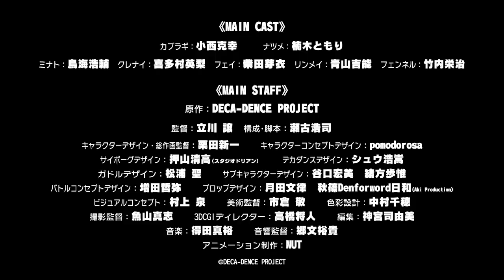TVアニメ「デカダンス」本PV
― 生きる世界は自分が決める ―

立川譲×瀬古浩司×ＮＵＴ新作オリジナルＴＶアニメーション！
「デカダンス」2020年7月放送開始！

■放送情報
2020.07 ON AIR START
AT-X：7月8日　毎週水曜　23：30～（リピート放送：毎週（金）15：30～／毎週（日）21：30～／毎週（火）7：30～）
TOKYO MX：7月8日　毎週水曜　25：05～
テレビ愛知：7月8日　毎週水曜　26：35～
KBS京都：7月8日　毎週水曜　25：05～
サンテレビ：7月8日　毎週水曜　25：30～
BS11：7月9日　毎週木曜　23：00～

■配信情報
ABEMAにて地上波先行・単独最速配信決定！

ABEMA
7月8日（水）より毎週水曜24：00～

7月11日（土）より毎週土曜24：30～

その他サイトでも7月13日(月)24：00以降、順次配信予定。

■INTRODUCTION
TV アニメーション、劇場版と大ヒットを記録した「幼女戦記」を制作した新進気鋭の実力派スタジオ《NUT》が満を持して放つ完全新作オリジナルTVアニメーションがついに動き出す！国内外の興行収入で100億円を超える大ヒットを記録した「劇場版名探偵コナン ゼロの執行人」や自身の原作である「デス・パレード」などで監督を務め、国内のみならず、世界からも注目されるアニメーション演出家 《立川譲》と「BANANA FISH」、「ヴィンランド・サガ」など、大型の話題作を次々と手掛ける若手No.1脚本家 《瀬古浩司》のゴールデンコンビが、人気TVアニメーション「モブサイコ 100」に続き、再びタッグを組む！有名クリエイターたちも数多く参加し、豪華絢爛なスタッフたちによって、圧倒的なスケールで描かれる衝撃SFアクション巨編が今、幕を開ける ！

■STORY
突如として姿を現した未知の生命体《ガドル》により、人類が滅亡の危機に陥ってから、長い年月が過ぎた。生き残った人々は《ガドル》の脅威から身を護るため、全高3,000Mの巨大な移動要塞《デカダンス》を建造し、日々を暮らしていた。
《デカダンス》に住まうのは、日夜《ガドル》と戦う戦士たち《ギア》と、戦う力を持たない《タンカー》たち。ガドルと戦う戦士《ギア》に憧れ、自らも《ギア》になることを夢見る《タンカー》の少女・ナツメは、ある日、無愛想なデカダンスの装甲修理人・カブラギと出会う。
夢を諦めない前向きな少女と夢を諦めたリアリストの男。一見正反対のように見える二人の出会いは、やがてこの世界の未来を大きく揺るがすことになる。

■STAFF
原作：DECA-DENCE PROJECT
監督：立川 譲
構成・脚本：瀬古浩司
キャラクターデザイン・総作画監督：栗田新一
キャラクターコンセプトデザイン：pomodorosa
サイボーグデザイン：押山清高（スタジオドリアン）
デカダンスデザイン：シュウ浩嵩
ガドルデザイン：松浦 聖
サブキャラクターデザイン：谷口宏美   緒方歩惟
プロップデザイン：月田文律   秋篠Denforword日和(Aki Production)
ビジュアルコンセプト：村上 泉　増田哲弥
美術監督：市倉 敬
色彩設計：中村千穂
撮影監督：魚山真志
3DCGIディレクター：高橋将人
編集：神宮司由美
音響監督：郷 文裕貴
アニメーション制作：NUT
製作：DECA-DENCE PROJECT

■CAST
カブラギ： 小西克幸
ナツメ ：楠木ともり
ミナト：鳥海浩輔
クレナイ：喜多村英梨
フェイ：柴田芽衣
リンメイ：青山吉能
フェンネル：竹内栄治
パイプ：???

（C）DECA-DENCE PROJECT

TV Animation DECA-DENCE
2020.7 On air!

It is for me to decide which world to live in !

■INTRODUCTION
A brand new original TV animation project from the up-and-coming and talented animation studio NUT that brought the megahit “The Saga of Tanya the Evil” series to both the TV screen and the silver screen is now finally on the move!
Bringing together an all-star staff of creators and artists, this gut-wrenching Sci-Fi action epic depicted on an astounding scale will reunite the golden duo of world-renowned director Yuzuru Tachikawa (10 billion-yen international blockbuster “Detective Conan: Zero the Enforcer”, his self-penned “Death Parade” etc.) and scriptwriter Hiroshi Seko (“Banana Fish”, “Vinland Saga” etc.) who worked together on the popular TV animation adaptation of “Mob Psycho 100.”

■STORY
Many years have passed since humanity was driven to the brink of extinction by the sudden emergence of the unknown life forms Gadoll.
Those humans that survived now dwell in a 3000m-high mobile fortress Deca-dence built to protect themselves from the Gadoll threat.
Denizens of Deca-dence fall into two categories: Gears, warriors who fight the Gadoll daily, and Tankers, those without the skills to fight. One day, Natsume, a Tanker girl who dreams of becoming a Gear meets surly Kaburagi, an armor repairman of Deca-dence.
This chance meeting between the seemingly two opposites, the girl with a positive attitude who never gives up on her dreams and the realist who has given up on his, will eventually shake the future course of this world.

■STAFF
Original Work：DECA-DENCE PROJECT
Director：Yuzuru Tachikawa
Story Editor：Hiroshi Seko
Character Design：Shinichi Kurita
Character Concept Design：pomodorosa
Cyborg Design：Kiyotaka Oshiyama(Studio DURIAN)
DECA-DENCE Design：Hiromatsu Shu
Gadoll Design：Satoshi Matsuura
Sub Character Design：Hiromi Taniguchi   Ai Ogata
Battle Concept Design：Tetsuya Masuda
Prop Design：Fuminori Tsukita　Hiyori Denforword Akishino(Aki Production)
Visual Concept：Izumi Murakami
Art Director：Takashi Ichikura
Color Design：Chiho Nakamura
Photography Director：Masashi Uoyama
3DCG Director：Masato Takahashi
Editor：Yumi Jinguji
Sound Director：Fumiyuki Goh
Animation Production：NUT
Presented by：DECA-DENCE PROJECT